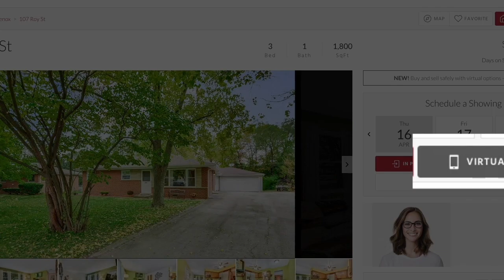Home for sale in Brooklyn Park Champlin Schools! SOLD!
Resting on a quiet street in Brooklyn Park in the Champlin school district stands this 2 story home for sale that has some pretty amazing woodwork!
All decked out with custom Alder cabinetry and the 2 warm tones reflected in the wood, beauty abounds. Red Birch flooring meanders through the home. Stunning!
4 bedrooms are on the upper level and are nicely sized. The Master bedroom is a sanctuary after a long day and tucked away for privacy.
The unfinished lower level is waiting for a design that will complete the home and delight the dwellers and guests.
Take the entertaining outdoors onto the maintenance-free deck with cable railing for an unobstructed view.